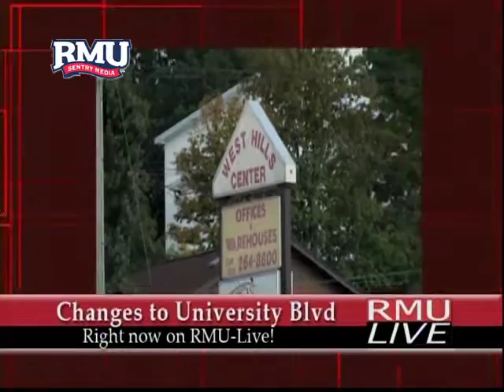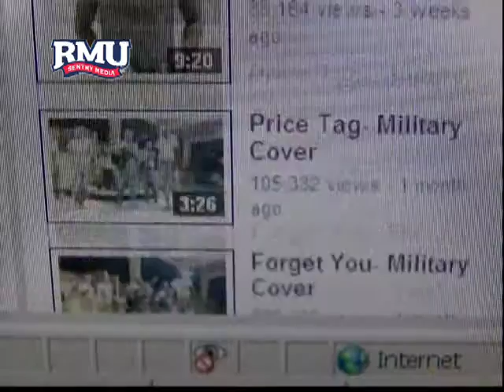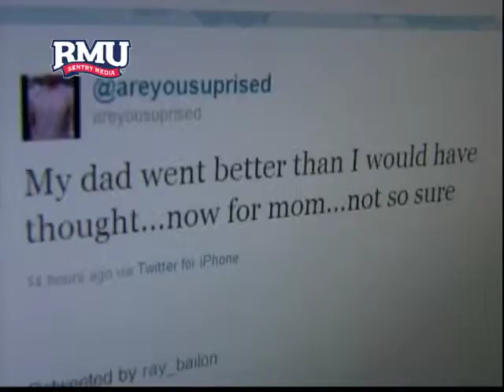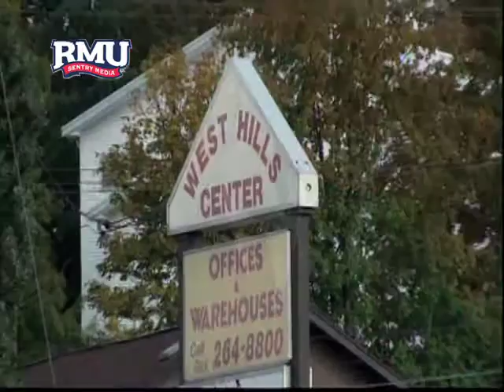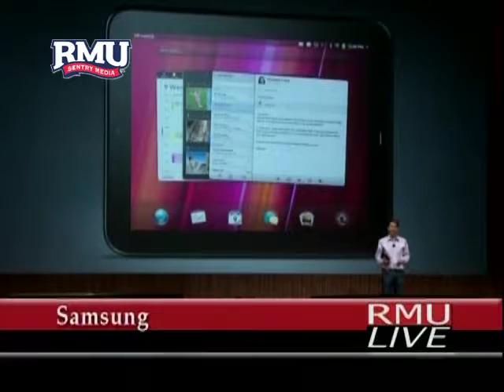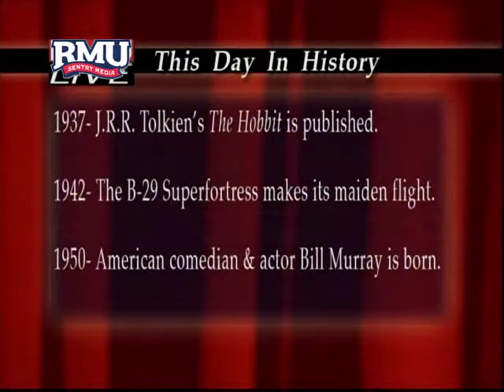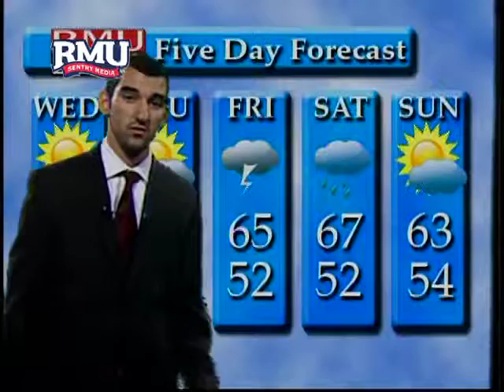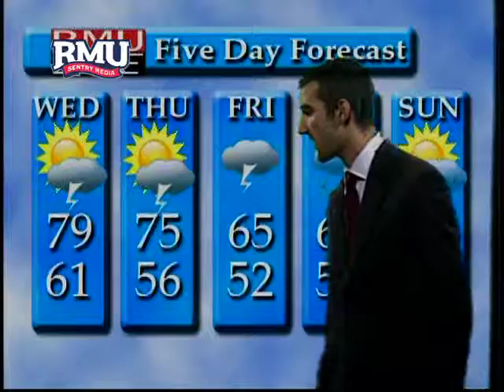RMU Live - September 21, 2011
A 20 minute newscast covering campus, national, and world news.